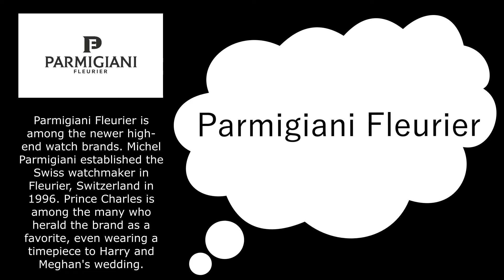Parmigiani Fleurier! How To Pronounce The Most Expensive Watches In The World!